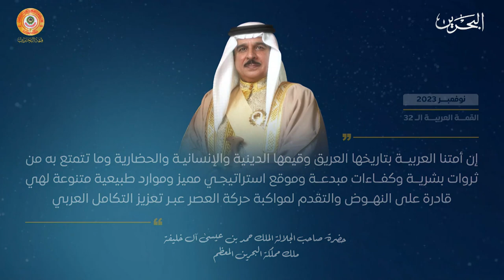البحرين مركز الأخبار : ضيف أستوديو حسن بوخماس عضو مجلس النواب